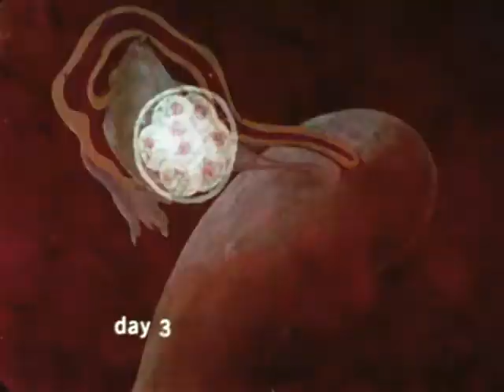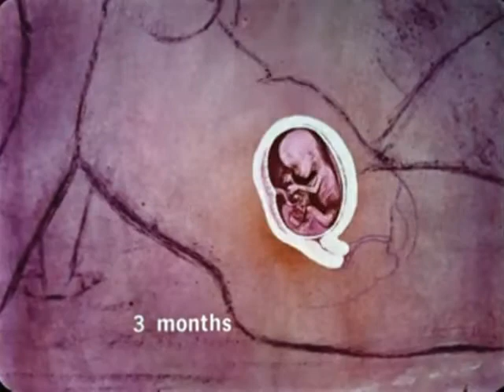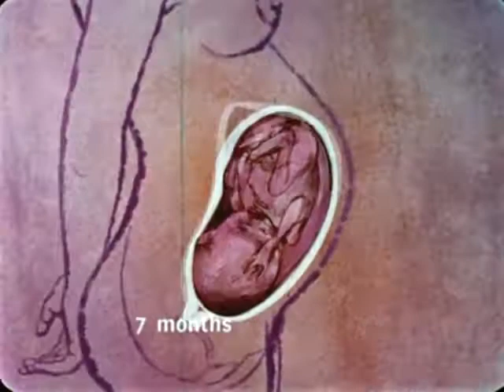Ed Schrader's Music Beat - Dunce (unofficial video)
Video: Two separate public domain films edited together
[#1: Consuming Women (Women as Consumers) c.1967]
[#2: Have a Healthy Baby c.1969)]
Song: Ed Schrader's Music Beat - "Dunce"